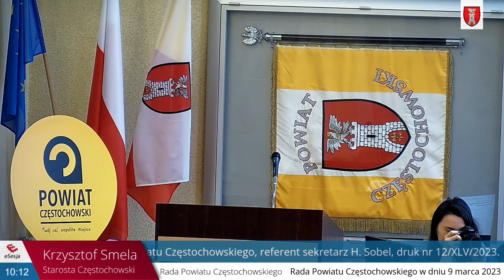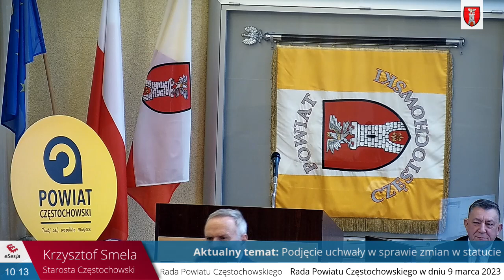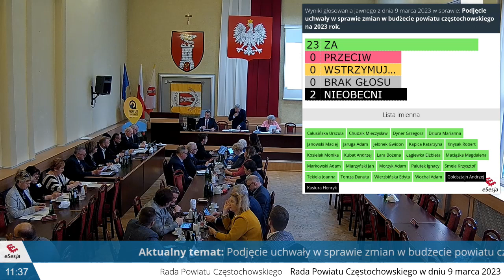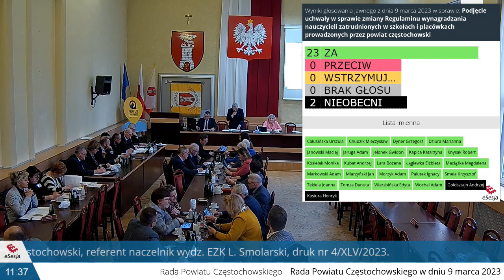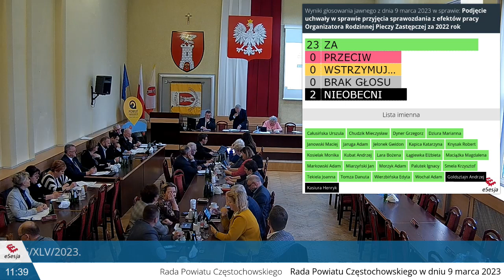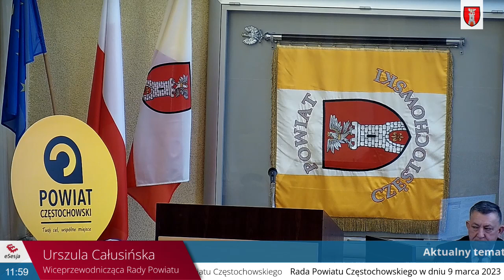Powiat Częstochowski - 09 marzec 2023 - 45 sesja Rady Powiatu /NAPISY/